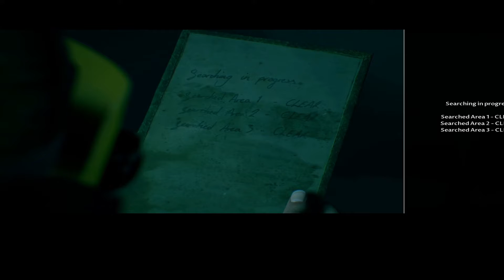Sidequests Plays Man of Medan - Episode 3 - Making it rain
In which no one on this ship can exercise common sense